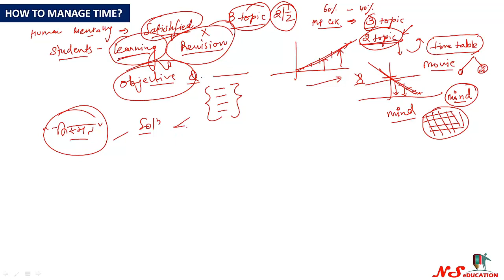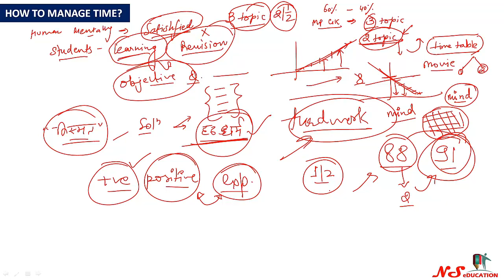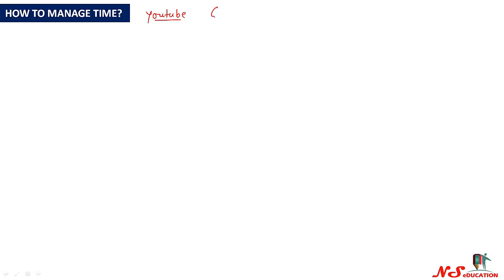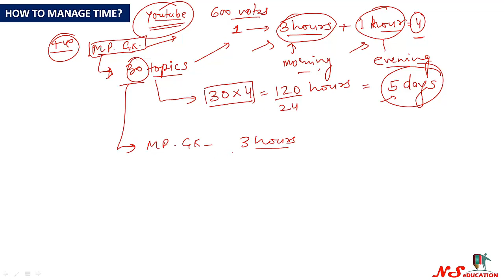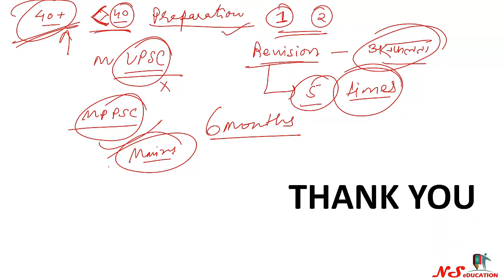HOW TO MANAGE TIME FOR ANY EXAM... MOTIVATION| MP SI LATEST NEWS | MP SI CUT OFF | MP SI VACANCIES